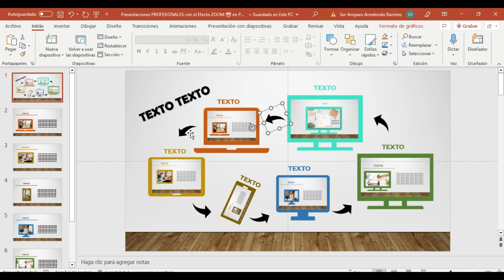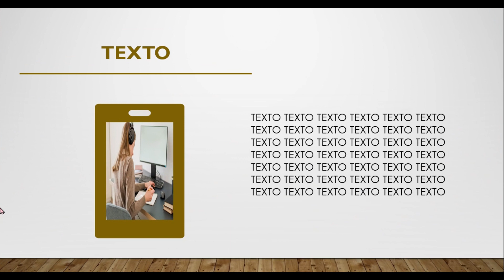◔◡◔ Presentaciones con Efecto PREZI en POWERPOINT [DESCARGA Plantilla]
¿Te gustaría una plantilla en Power Point efecto PREZI para tus presentaciones?

 Power Point, es una herramienta que te permite hacer presentaciones de manera creativa y fácil, observa el vídeo con atención, puedes descargar de manera gratuita, solo observa el vídeo para que anotes el código y puedas abrir el archivo. ◔◡◔ ★⋰⋱★📝

Puedes solicitar tu PPT y descargar gratis, teniendo en cuenta que al descargar necesitarás una contraseña para abrir el archivo que estará pasando durante el transcurso del vídeo.

ღ Espero te Guste, sea de gran Utilidad y lo Disfrutes ღ ¡Un abrazo!

Disfruta de manualidades y otras cositas aquí: ★⋰⋱★Te encantará ★⋰⋱★

Imágenes
Google.com
Pixabay.com
Freepik.com
Pinteres.com